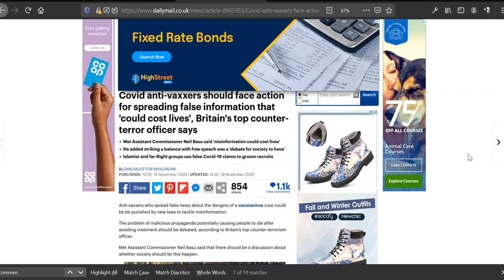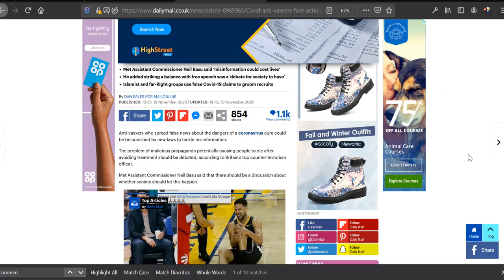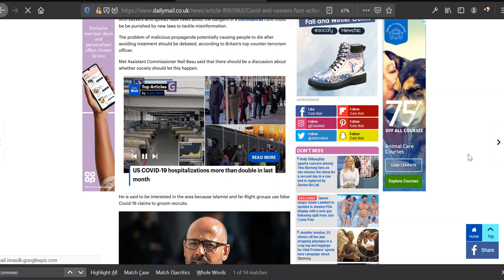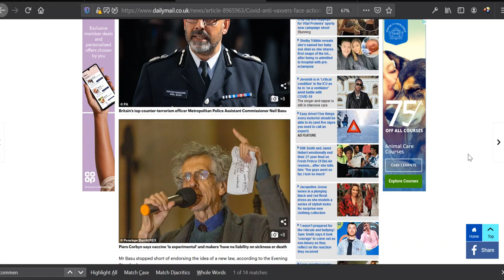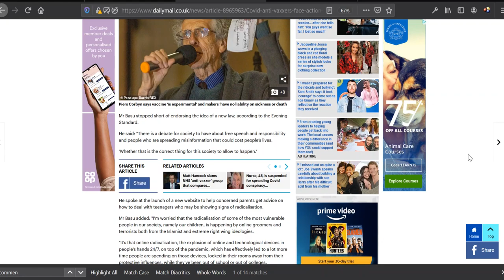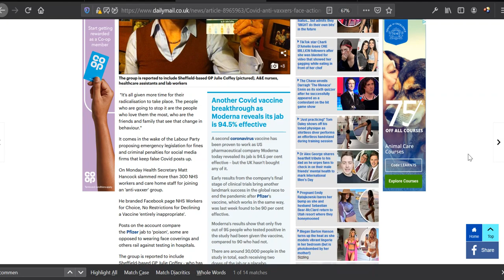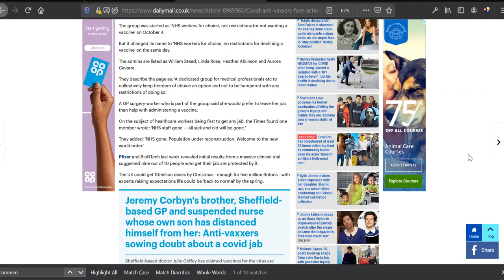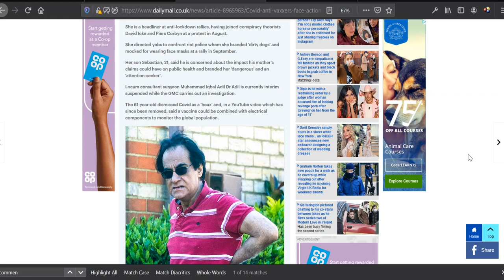Covid Questions? Terrorist Charges Await